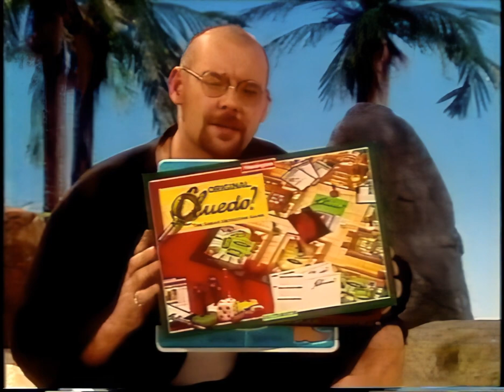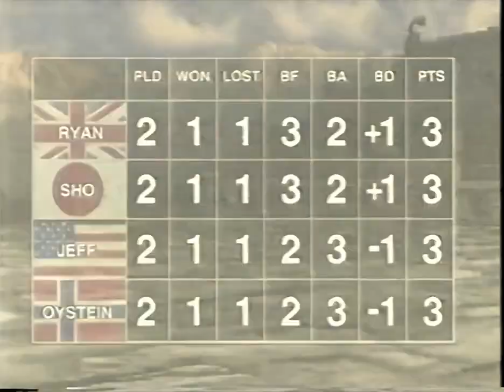GamesMaster S07E09 - Debbie Flett & Emma Noble (AI Upscaled to HD 720p)